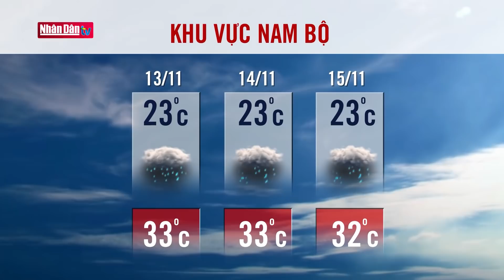Dự báo thời tiết hôm nay mới nhất ngày 13/11/2021 | Dự báo thời tiết 3 ngày tới